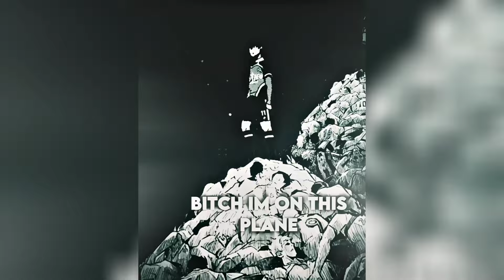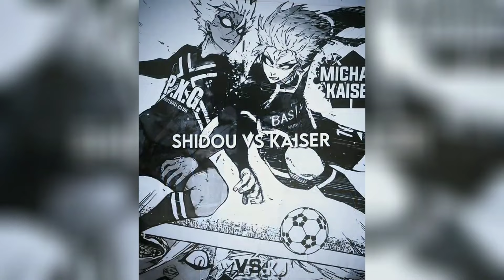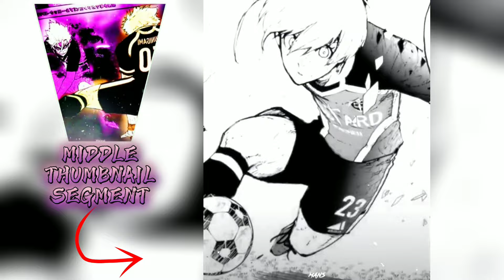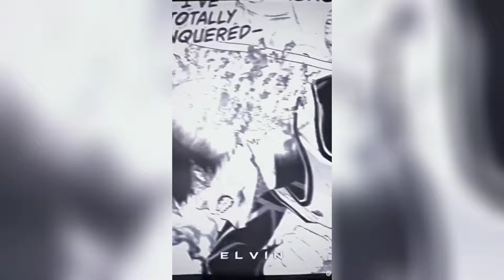💠 Blue Lock Manga Edit 💠 Tiktok Compilation [#5]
TITLE: 💠 Blue Lock Manga Edit Tiktok Compilation 💠 [#5]

NOTE :
📝 If, for any reason, you don't appreciate your TikTok moment being featured, fear not! We value your privacy and will promptly delete any clips upon request using the YouTube editor.